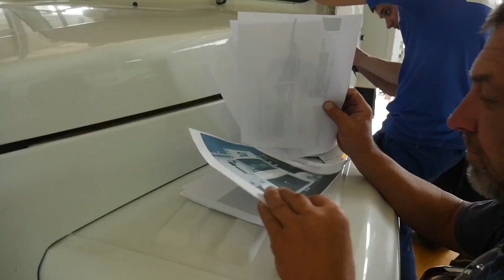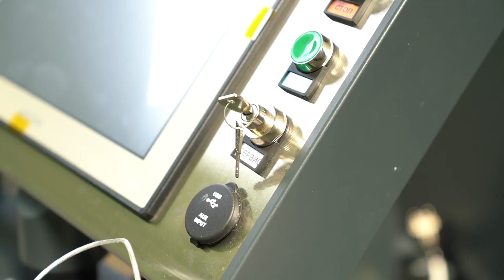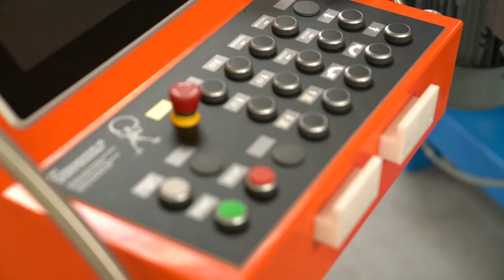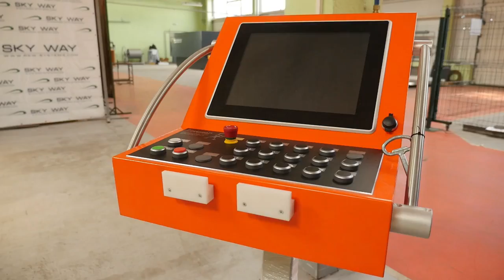НОВОЕ ОБОРУДОВАНИЕ SKYWAY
Репортаж с производства подвижного состава SkyWay

На прошлой неделе вы уже могли ознакомиться с тем, как недавно приобретённые ЗАО «Струнные технологии» производственные площади наполняются высококвалифицированным персоналом и самым современным оборудованием. Всё это делается ради одной цели — создания инновационного транспорта, способного эффективно ответить вызовам нового времени, задающего новые стандарты в сфере грузопассажирских перевозок, создающего новые ориентиры в себестоимости товаров и услуг транспортной отрасли, а также позволяющего по-новому взглянуть на существующие стандарты комфорта и скорости передвижения.